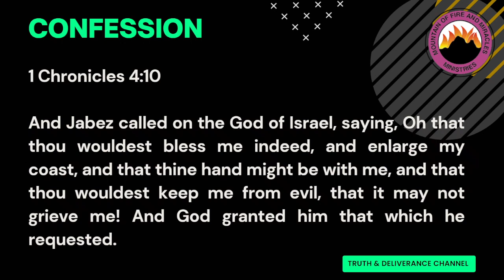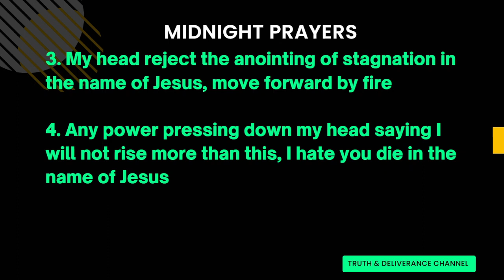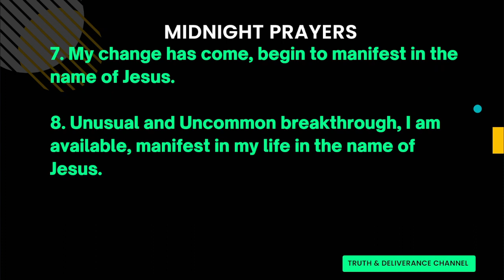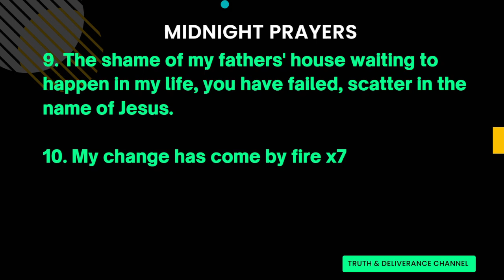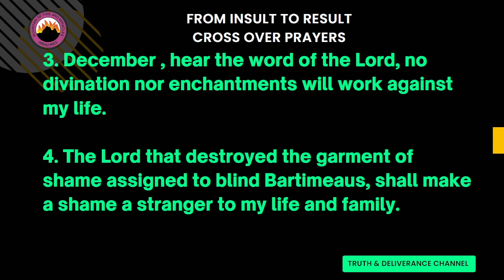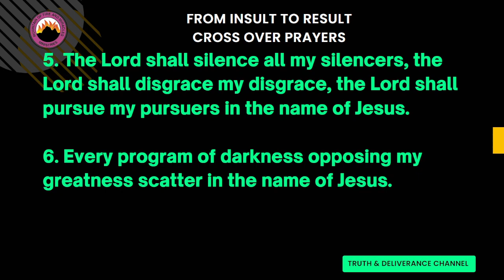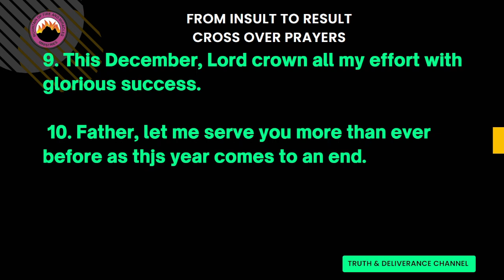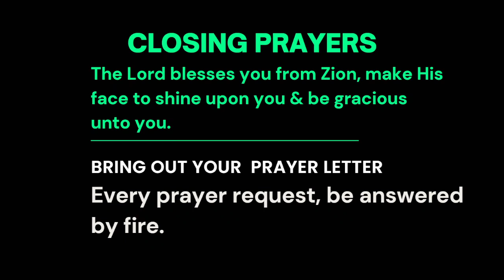DAY 30 MIDNINGHT SEALING PRAYERS | DECEMBER CROSSOVER VIGIL - FROM INSULT INTO RESULTS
DAY 30 MIDNINGHT SEALING PRAYERS MY STORY MUST CHANGE | DECEMBER CROSSOVER VIGIL - FROM INSULT INTO RESULTS

Welcome to December. I rejoice with you.

Shalom